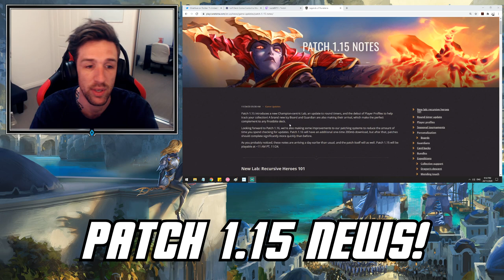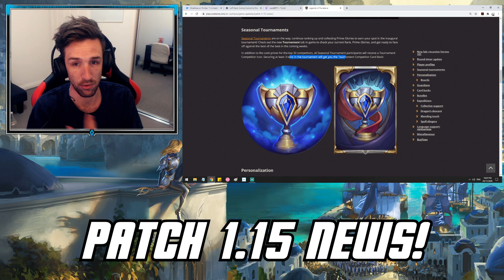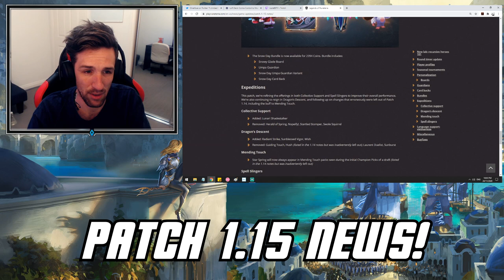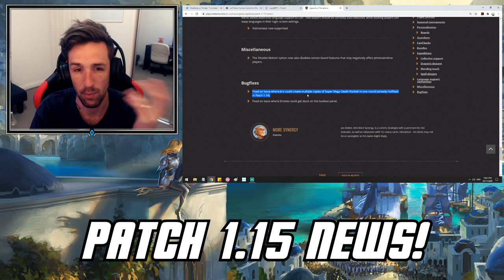This Week in Runeterra | Patch 1.15 News, Round Timer Update, Europe Masters Top 8 + More!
This week in Runeterra news we take a look at a new Jinx bug with Hush, Monuments of Power Seasonal tournament information, group stage standings for the Masters Europe.

Introduction: 0:00
Deck of the Week: 0:16
Patch 1.15 news: 1:10
Masters Europe top 8 Teams: 4:10
Ranked Masters Update: 8:53
Clip of the Week: 11:25
Meta Movement: 12:34
Outro: 16:48

Legends of Runeterra news, This week in Runeterra, Seasonal Tournament, monuments of power, update, jinx, masters europe, runeterra masters, mono targon deck, patch, news, update, meta movement, deck of the week, clip of the week